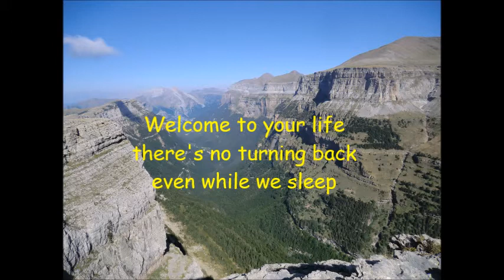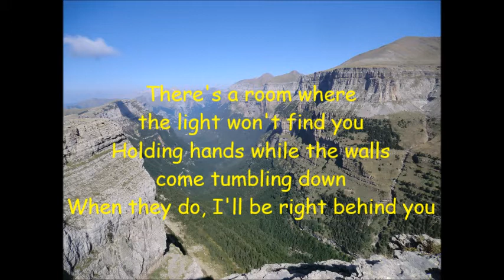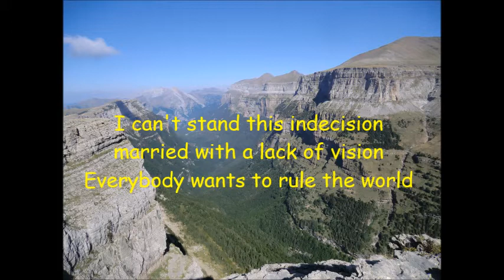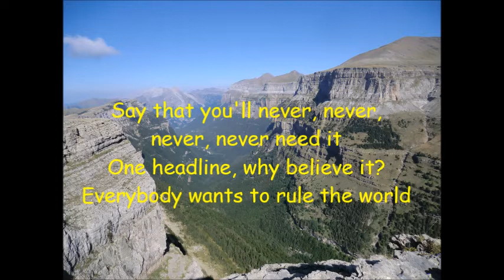Everybody wants to rule the world lyrics-Tears for Fears